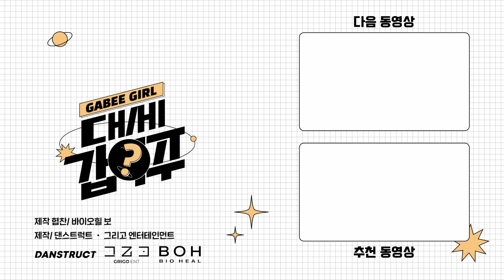[SUB] 츄 퇴근 후 앞뒤가 다른..?! 😳 | 대세갑이주🏠 | EP13 | 츄 가비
🔥예능 대세가 되기 위한 가비의 열세 번째 처방🔥

"나는 나쁜 여자가 끌려.. 그래서 Gabee Girl이 좋나뱌😍"
"귀여운 츄? ㄴㄴㄴ 섹시츄!"
"최초 공개하는 자작곡🎤"

그녀의 귀여움에 녹아내린댜🫠
어디서 듣지도 보지도 못한 츄의 그 모든 것!!

센 언니 츄베릅💋

⭐️⭐️츄&가비의 ‘스모크 챌린지’가 있으니 끝까지 시청해주세요⭐️⭐️

💜바이오힐보 X 올리브영 할인링크💜

📍 프로바이오덤 리프팅 크림 100만 판매 돌파 기념!
   10월 한정 1+1기획에 추가할인 혜택까지!

📍 ~10/17(화)까지 올리브영 온라인몰에서 크림 1+1 기획 구매 인증 시,
   올리브영 5천원 상품권 전원 지급! (선착순 한정/소진 시 종료/참여 방법은 상세페이지 참고)

프로바이오덤 리프팅 크림, 프로바이오덤 99.9 멜팅 콜라겐 아이 필름

[대세갑이주]
10월 22일(일) 저녁 7시 EP14 공개❤️

이제 곧 대세는 가비쥬? ⭐️
 대세가 되기 위한 가비의 긴급 처방💊 프로젝트
✔️ 제작: 댄스트럭트, 그리고엔터테인먼트